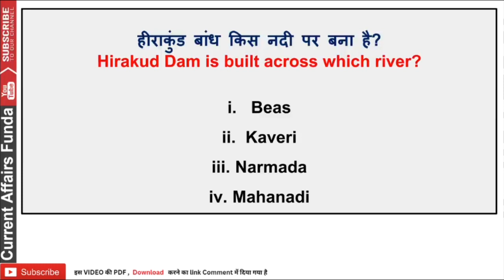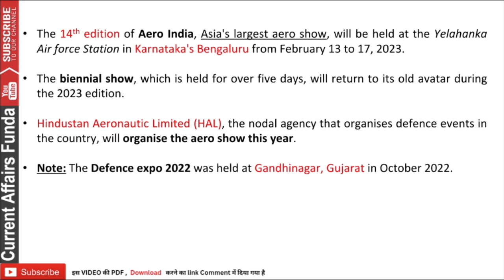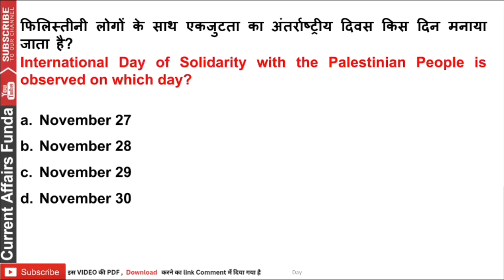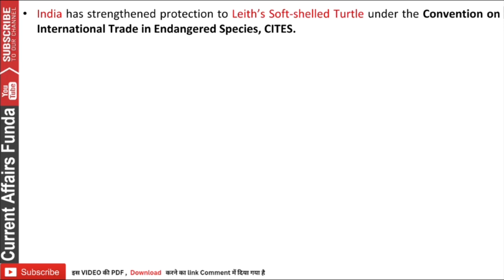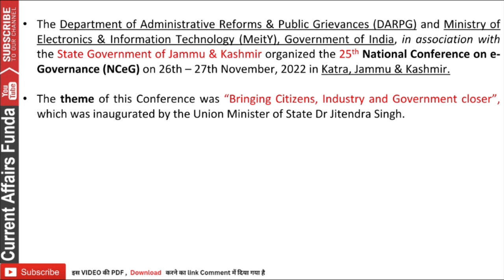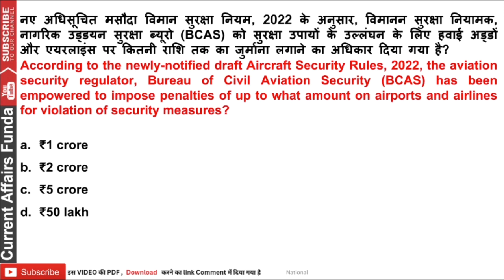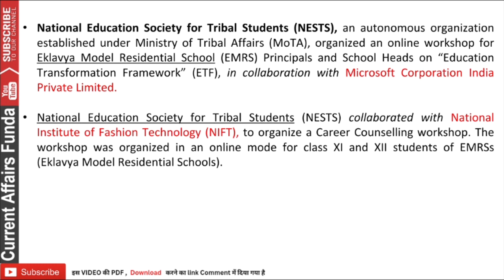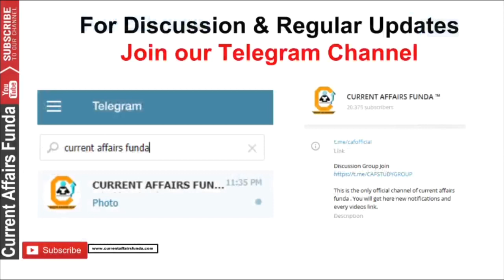29 November 2022 Current Affairs MCQ 29 नवम्बर करेंट अफेयर्स प्रश्न Current affairs in हिंदी & Eng